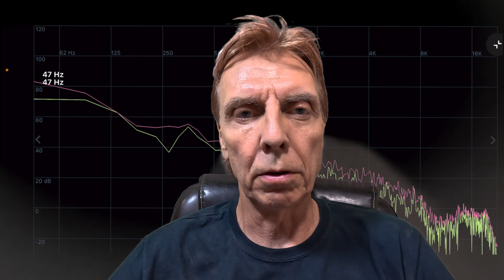Tesla Model 3 Y Seals from Kunist- Usefull?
Code: KUNIST20DE